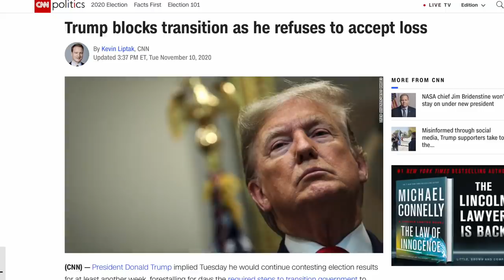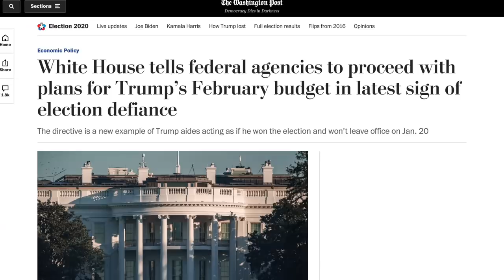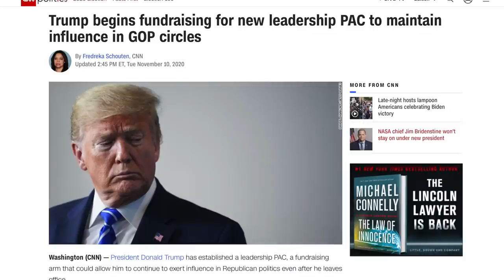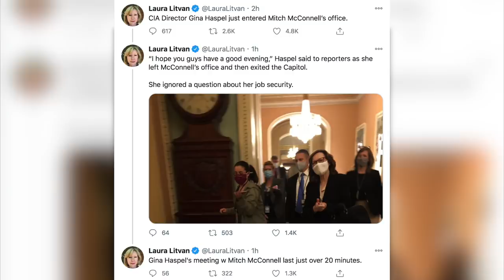Is Trump's Refusal to Concede Turning into a Soft Coup?